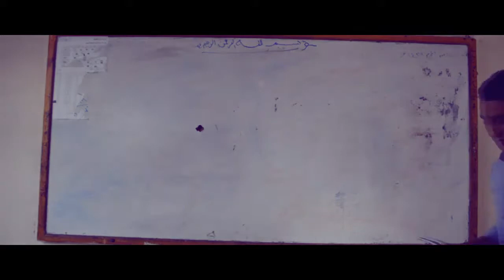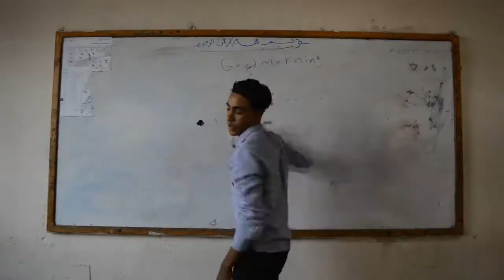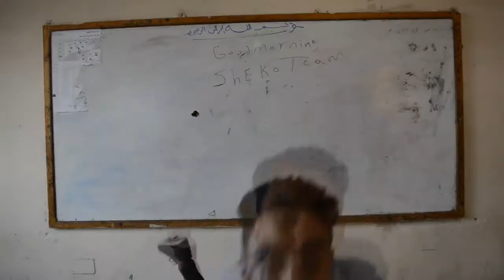الحصة المدرسية في مصر و برة مصر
ضحك
الحصة المدرسية
الفرق بين الحصة في مصر وبره مصر
مسخرة